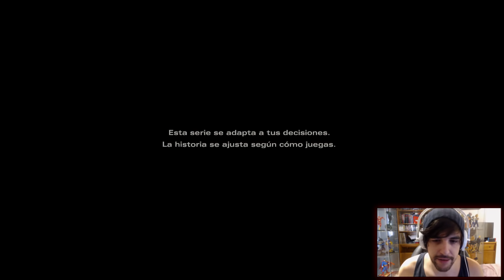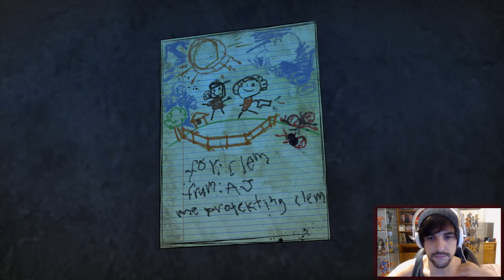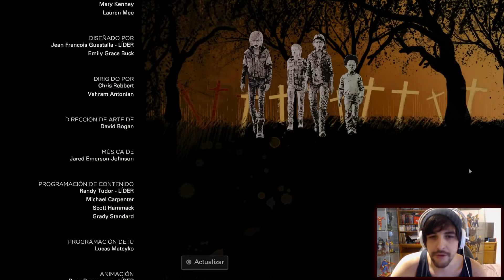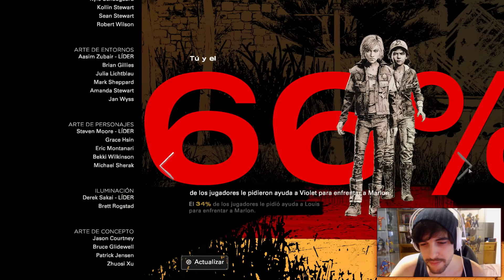¡The Walking Dead FINAL SEASON COMPLETO! - Episodio 1 - The Walking Dead - Telltale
Bueno, lo he grabado del tirón, y , sabiendo que es una serie que gusta verla cuanto antes para quitarte la espera de ver qué ocurre, creo que esta es la mejor forma. Ahora a esperar el segundo episodio.

Podéis encontrarme por aquí.

Soy un Kebab.